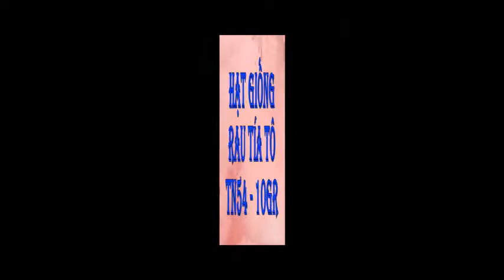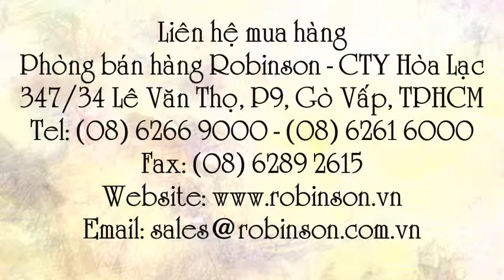Giống hạt cây Tía Tô Trang Nông - TN 54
Liên hệ: Phòng bán hàng Robinson - Cty Hòa Lạc Tel: - Giống hạt Tía Tô TN54, Giống hạt Tía Tô Trang Nông - TN54 , Giống hạt Tía Tô Trang Nông - TN 54 , Giống hạt Tía Tô Trang Nông TN 54, Giống hạt Tía Tô Trang Nông TN54, Giống hạt Tía Tô Trang Nông , Giống hạt Tía Tô , Giống tía tô tía TN54 , Giống tía tô tía Trang Nông, Giống tía tô tía, Giống tía tô tím , Giống tía tô, Hạt giống rau Trang Nông, - Hạt giống rau mùi , Hạt giống rau thơm, Hạt giống cây gia vị , Hạt giống tía tô TN54, Hạt giống tía tô , Hạt rau tía tô TN54 , Hạt rau tía tô , Rau tía tô Trang Nông TN54 , Rau tía tô Trang Nông, Rau tía tô , Hạt giống rau tía tô TN54, Hạt giống rau tía tô, Hạt giống rau , Hạt giống , Hạt Tía Tô Trang Nông , Hạt Tía Tô Trang Nông - TN 54 , Tía Tô Trang Nông , Hạt giống Tía Tô Trang Nông , Hạt giống Tía Tô Trang Nông - TN 54